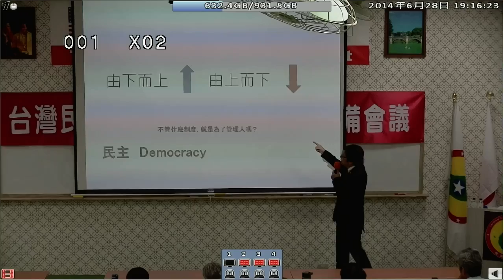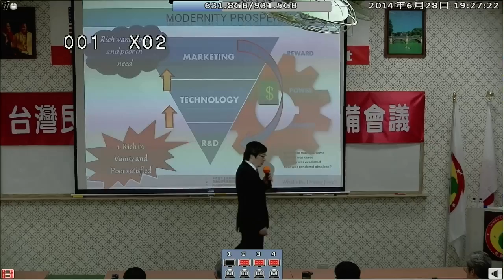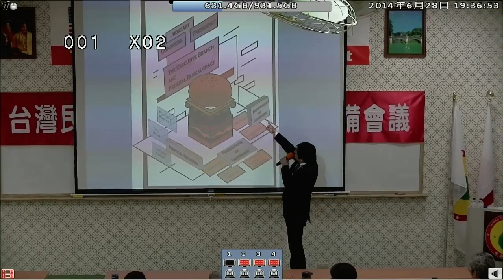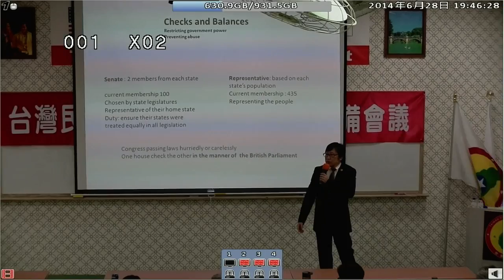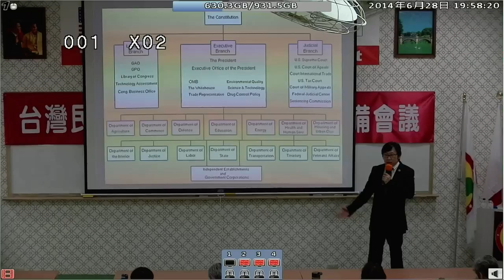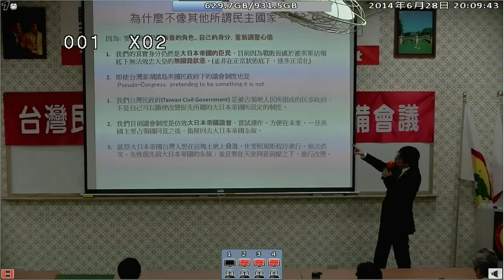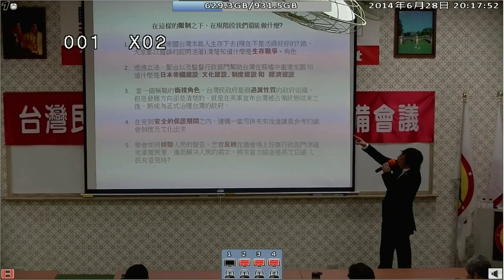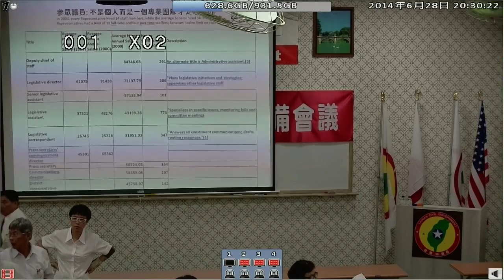140628-6-參眾議會在民主國家的表徵-徐格麟-台灣(民)政府140627閣員郡守準備會議